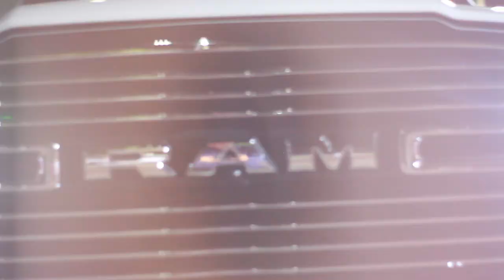Casamento - Thamires & Fagner 15/07/2023